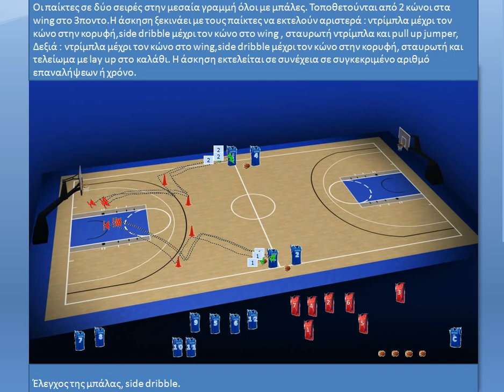ΑΣΚΗΣΕΙΣ ΝΤΡΙΜΠΛΑΣ (Έλεγχος της μπάλας, side dribble.)